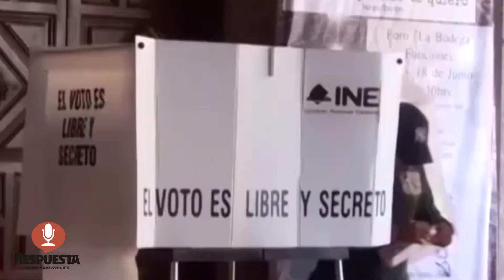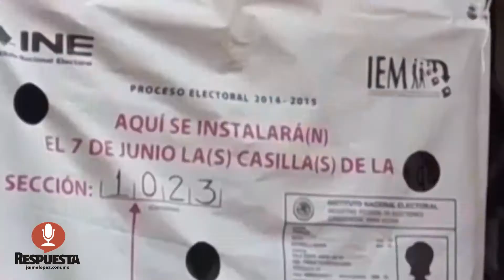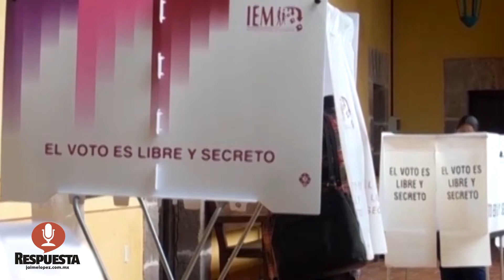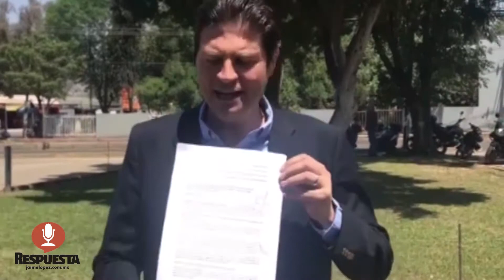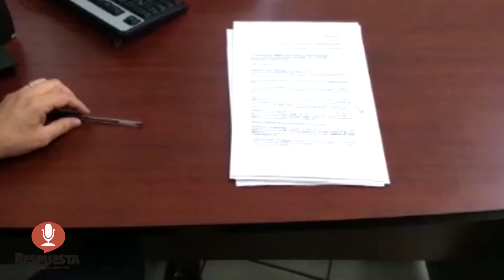RESPUESTA TV 29 JUNIO 2018